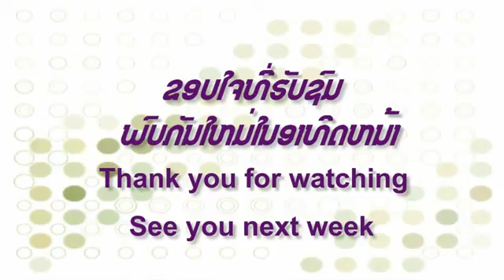ບັນເທີງປະຈຳອາທິດ/ Weekly Entertainment